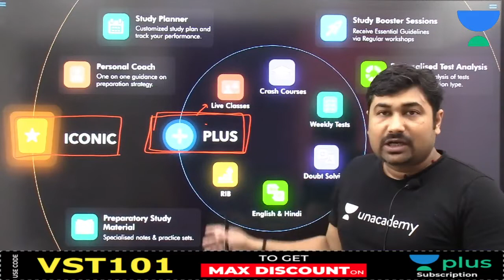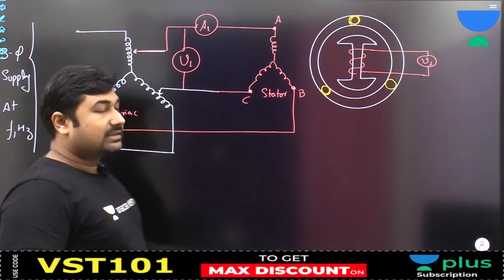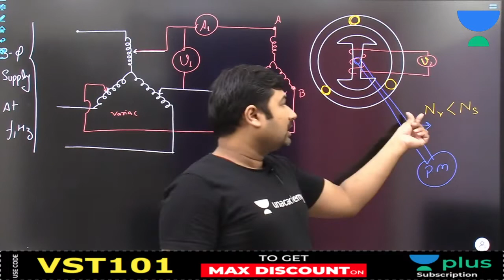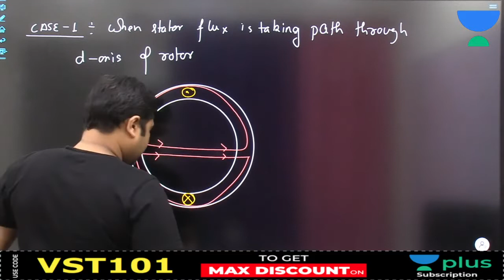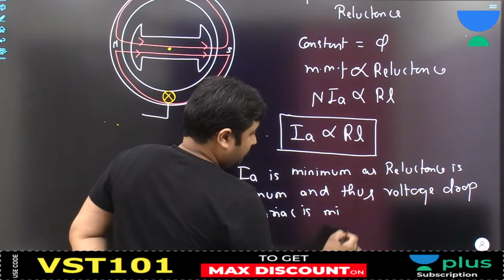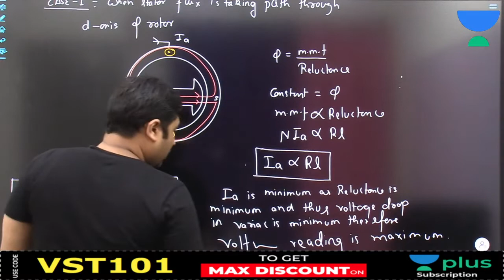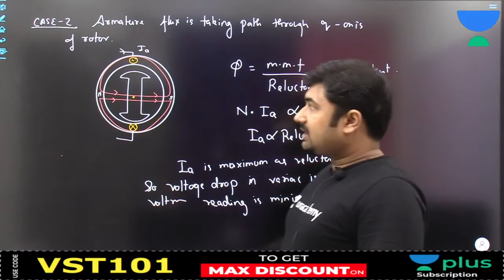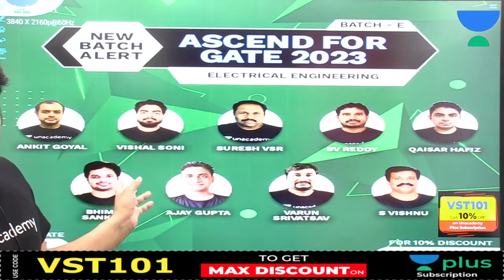Slip Test in Electrical Machine | Must Watch | By Varun Sir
3 Days To Go

⏳ Duration: 45 Minutes Watch the live class on "AC Current in a DC Machine", Discussion by Varun Sir.

Kreatryx is a part of the Unacademy Group. India’s top educators will be teaching you daily on this channel. We will cover the entire syllabus, strategy, updates, and notifications which will help you to crack the GATE and ESE exams.

1. One Subscription, Unlimited Access
2. Learn from your favorite teacher
3. Real-time interaction with the teacher
4. You can ask doubts in a live class
5. Limited students
6. Download the videos & watch offline

➤ Get the GATE & ESE Iconic Advantage:
1. Personal Coach
2. Study Planner & Bi-weekly Reviews
3. Dedicated Doubt Clearing Space
4. Personalized Test Analysis
5. Study Booster Sessions
6. Preparatory Study Material
7. All the Unacademy Subscription Benefits